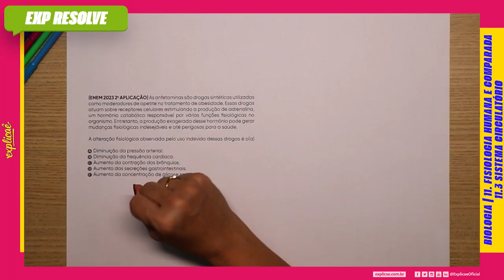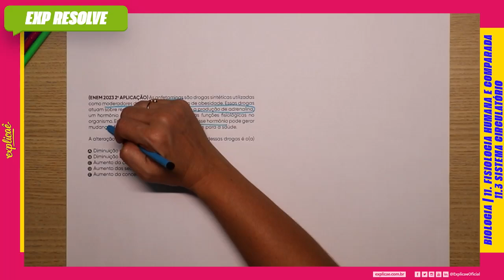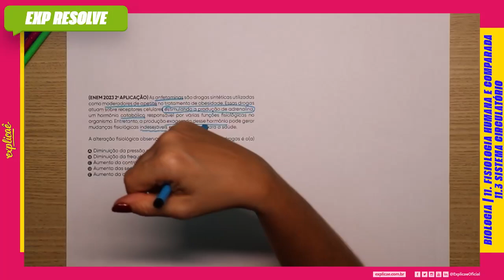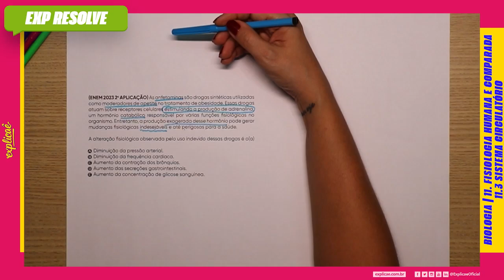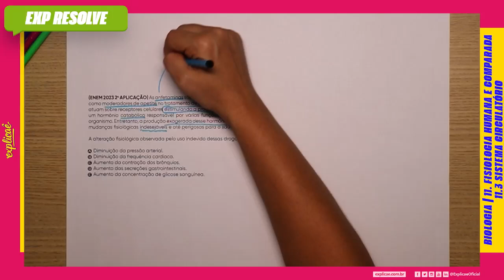AS ANFETAMINAS SÃO DROGAS SINTÉTICAS UTILIZADAS COMO MODERADORES DE (...) | SISTEMA CIRCULATÓRIO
NO NOSSO SISTEMA DE ENSINO:  ASSUNTO: 11. FISIOLOGIA HUMANA E COMPARADA - 11.3 SISTEMA CIRCULATÓRIO

(ENEM 2023 2° APLICAÇÃO) As anfetaminas são drogas
sintéticas utilizadas como moderadores de apetite no
tratamento de obesidade. Essas drogas atuam sobre
receptores celulares estimulando a produção de adrenalina,
um hormônio catabólico responsável por várias funções
fisiológicas no organismo. Entretanto, a produção exagerada
desse hormônio pode gerar mudanças fisiológicas indesejáveis
e até perigosas para a saúde.

A alteração fisiológica observada pelo uso indevido
dessas drogas é o(a)

A) diminuição da pressão arterial.
B) diminuição da frequência cardíaca.
C) aumento da contração dos brônquios.
D) aumento das secreções gastrointestinais.
E) aumento da concentração de glicose sanguínea.

- 04 Livros Impressos com 3.600 páginas;